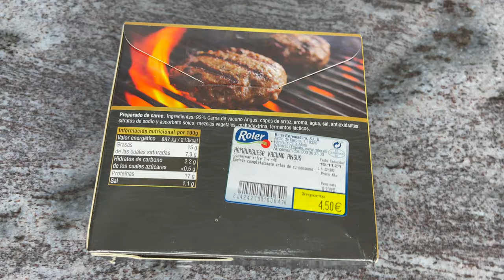Esta Receta Es Genial ❗️Si Sos De Buen comer Esta va a hacer tu Comida Favorita ) facilísimo y rico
CHEF Misha